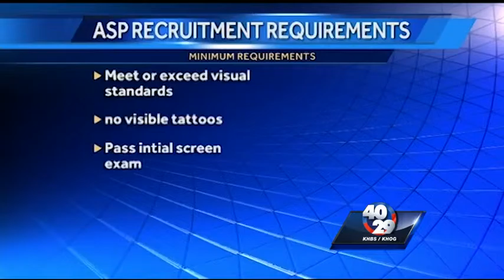Arkansas State Police recruiting for upcoming troop school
Arkansas State Police is looking to fill their May 2016 recruiting class.